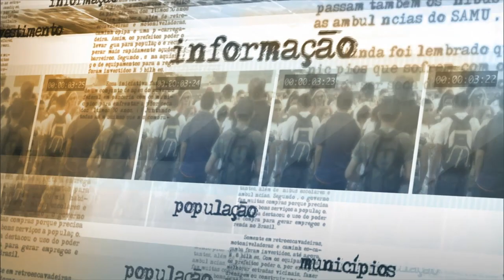Governo defende no STF que impedimento seja decidido no Senado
NOTÍCIAS DA FONTE - 11.12.15: Advogado Geral da União,  Luís Inácio Adams, fala em entrevista sobre a importância de o STF​ estabelecer qual parâmetro vai definir. "É preciso garantir transparência e legalidade na análise do impedimento.